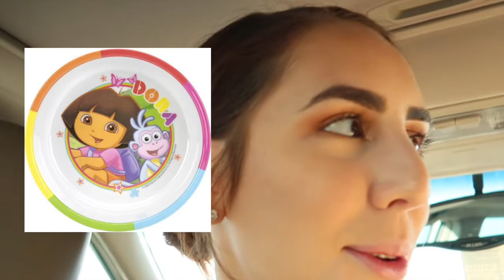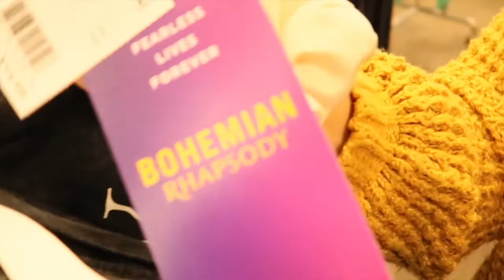SAM CRACKED HER TOOTH | JUSTKELLYHERE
Hey guys here's a little vlog for ya! I hope you enjoy.

I post on Wednesdays and Sundays so I'll see you then!